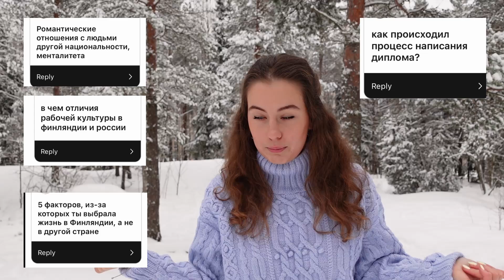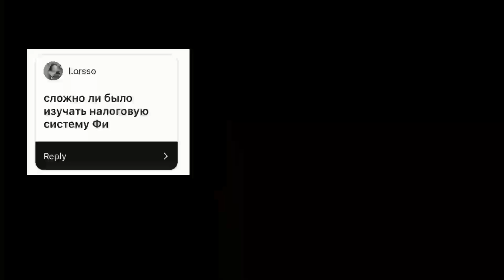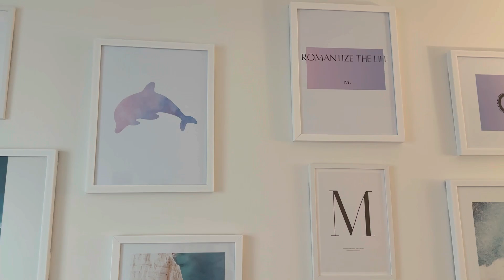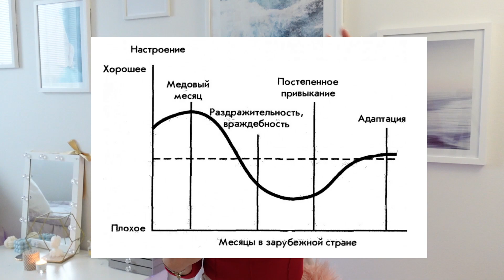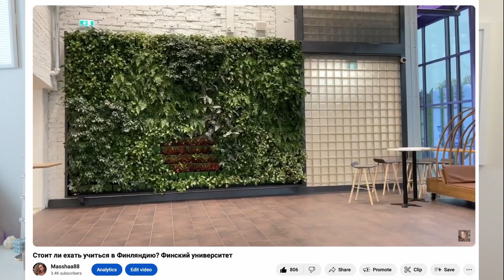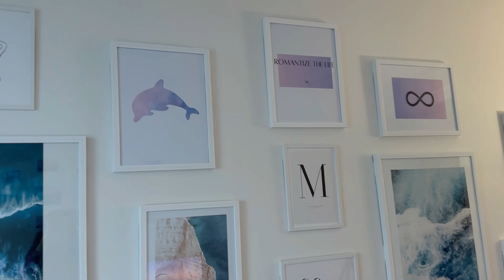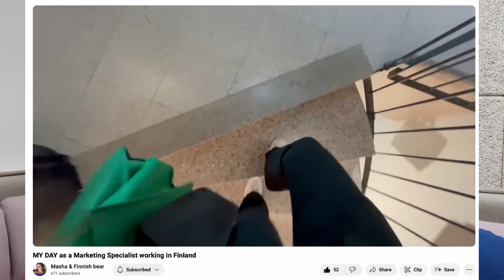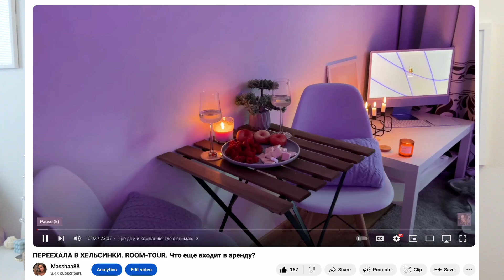Q&A: отношения с иностранцем, 5 лет жизни в Финляндии, депрессия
Ответила на самые интересующие вас вопросы про работу, личную жизнь, учебу в финском университете и в целом жизнь в Финляндии спустя 5 лет. 💙🤍
Это мое субъективное мнение и оно не должно совпадать с вашим😇
Буду ждать ваших комментариев!

📍тайм-коды:

00:00 - 00:48 интро
00:48 - 03:36 любимые кафе в Хельсинки
03:36 - 08:03 советую ли я Финляндию для переезда
08:03 - 10:10 налоговая система, сколько я заплатила
10:10 - 11:14 про финский язык
11:14 - 12:48 - не скучно ли жить в Финляндии
12:48 - 18:29 - про учебу в финском университете
18:29 - 25:58 - про рабочую культуру в Финляндии
25:58 - 27:38 - депрессия
27:38 - 29:39 - про работу без знания финского
29:39 - 30:46 - сложно ли найти кв в Хельсинки
30:46 - 34:17 - отношения с иностранцем
34:17 - 36:21 - про текущую работу

🎥Мой второй канал на английском: @masha.and.finnishbear